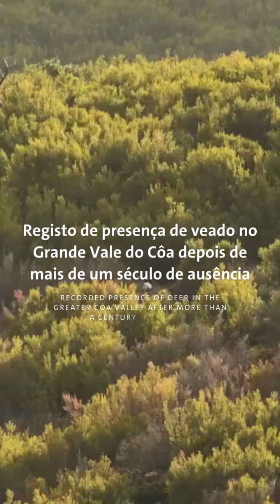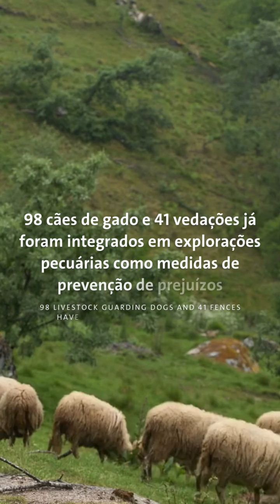Os destaques de 2023 / 2023 Highlights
2023 foi mais um ano de muitas conquistas e momentos importantes para o movimento de rewilding em Portugal 🐾🌿

Fique com os vídeos de alguns dos marcos mais importantes do nosso 2023 🎬

Imagens de João Cosme, Mossy Earth, Wildling Shoes, Luís Agostinho